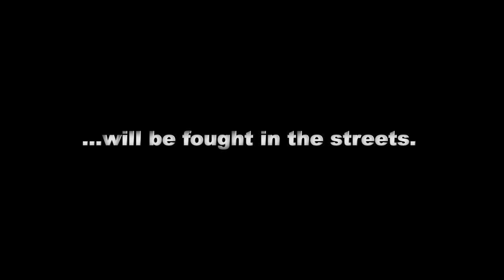EXTRACTION POINT "OFFICIAL TRAILER"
This is the official trailer to the upcoming Sci-Fi Action film EXTRACTION POINT coming soon